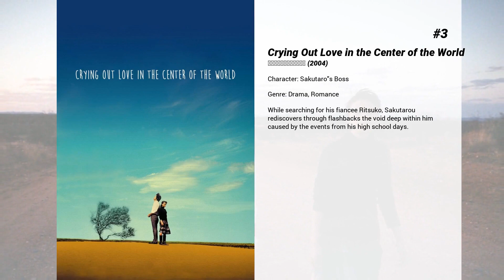Best Yuki Amami movies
Welcome to... Best Yuki Amami movies! In our channel you will find hundreds of TOPS and rankings of the best films of all genres, actors and nationalities.

Best Yuki Amami movies presents...

6. Kaiji: The Ultimate Gambler
Kaiji Ito moves to Japan after graduating from high school. Unable to find a job and frustrated with society at large, Kaiji spends his days gambling, vandalizing cars, and drinking booze. Two years later and his life is no better. A debt collector named Endo arrives to collect money owed. The debt collector offers two choices to Kaiji: spend 10 years paying off his loan or board a gambling boat for one night to repay his debt & possibly make a boat load of money. Could the debt collector Endo actually be setting up Kaiji? One way or another, for Kaiji it's going to be the night of his life.

5. Detective Conan: The Darkest Nightmare
On a dark night, the Japanese police is raided by a spy. Different countries' intelligence agencies - such as England's MI6, Germany's BDN, and America's CIA - as well as the FBI's secret files are going to be taken, but public safety officers lead by Tooru Amuro arrive just in time. The spy steals a car and escapes. The spy and Amuro are then locked in a dead heat on the highway, and just as it is about to cause an accident with multiple cars, the spy's car is hit by FBI agent Shuichi Akai's rifle bullet and falls of the roadway. The next day, Conan and his friends go to a newly-remodeled aquarium in Tokyo. Under the main attraction, a Ferris wheel, Conan finds an attractive woman alone and injured. Her left and right eyes are different colors.

4. Mary and The Witch's Flower
Mary Smith, a young girl who lives with her great-aunt in the countryside, follows a mysterious cat into the nearby forest where she finds a strange flower and an old broom, none of which is as ordinary as it seems.

3. Crying Out Love in the Center of the World
While searching for his fiancee Ritsuko, Sakutarou rediscovers through flashbacks the void deep within him caused by the events from his high school days.

2. The Magic Hour
A hustler who gets in trouble with a gang boss in the port town of Sukago agrees to make good with the don by putting him in contact with a mysterious hitman — an assassin the hustler has no idea how to contact. Instead, he hires an actor to play the role, though the thespian has no idea what he's getting into.

1. Ponyo
When Sosuke, a young boy who lives on a clifftop overlooking the sea, rescues a stranded goldfish named Ponyo, he discovers more than he bargained for. Ponyo is a curious, energetic young creature who yearns to be human, but even as she causes chaos around the house, her father, a powerful sorcerer, schemes to return Ponyo to the sea.